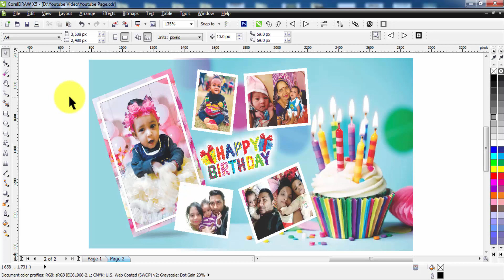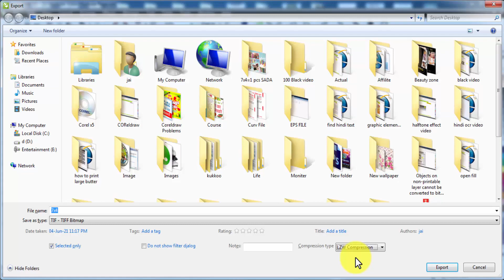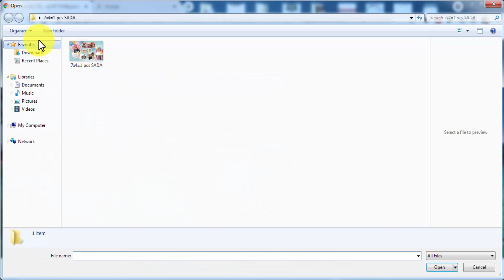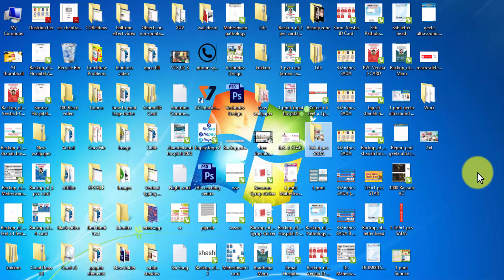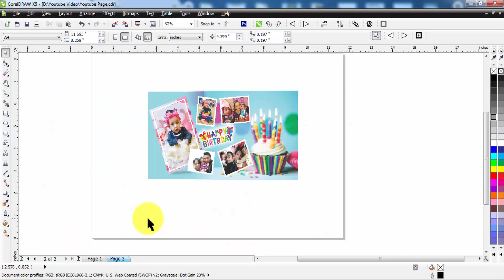Error uploading Server Rejected! Problem While send any document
Hi, In this video, we'll learn how to solve ERROR UPLOADING SERVER REJECTED PROBLEM while sending any document